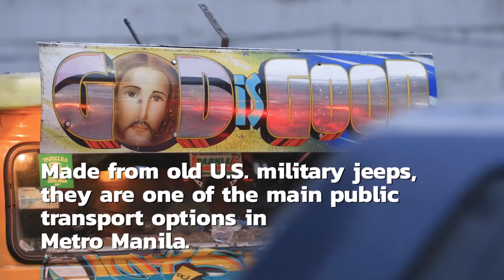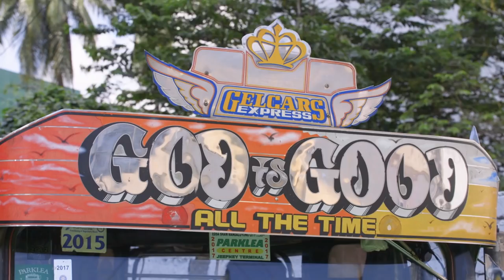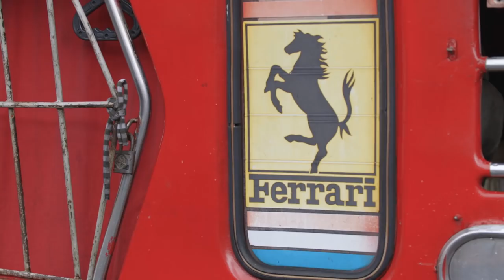Battle for the historic war car in the Philippines | JEEPNEY JAM | COCONUTS TV ON IFLIX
The Jeepney, a historic symbol of culture and source of transportation for many Filipinos, is being slowly eradicated by the government. They cite environmental concerns, the advantages of modernization, and a replacement eco-friendly Jeepney. But is it enough? Coconuts TV correspondent Joey Alvero, who drives his first Jeepney on-camera in this doc, investigates the ongoing battle for the stay-or-go fate of this war era car.